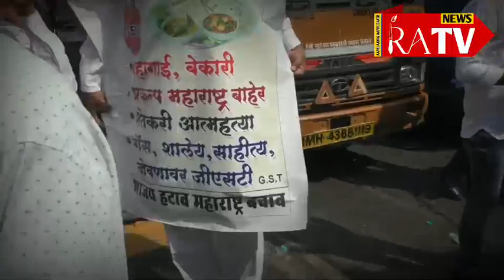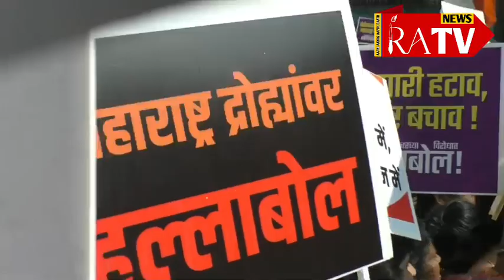MAHA MORCHA NEWS|MAHA VIKAS AKHDI के महामोर्चा हुए सफल|R.A.TV NEWS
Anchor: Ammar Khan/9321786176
video journalist: Neha Sheikh